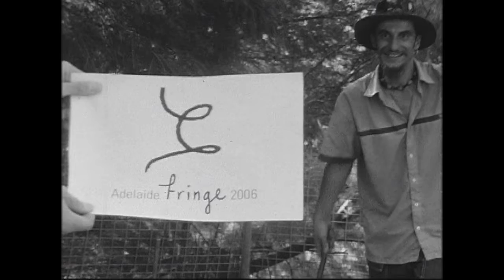Sam Hastwell "Eric n Lynda" Flicker Festival film of the week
Sam Hastwell creates an in-camera edited Super 8 docu short film for Flicker and the Fringe festival in Adelaide Australia.